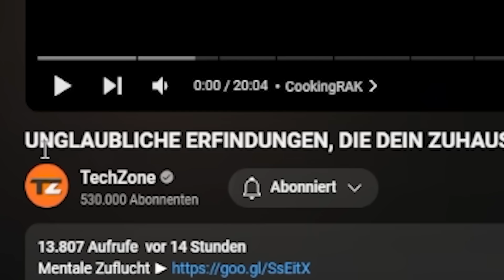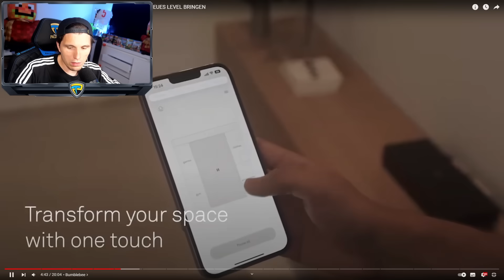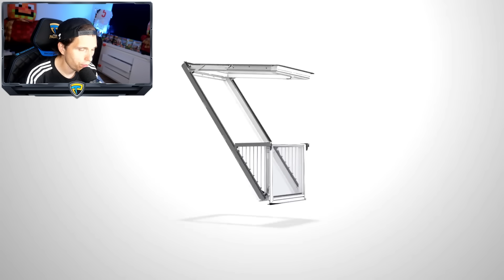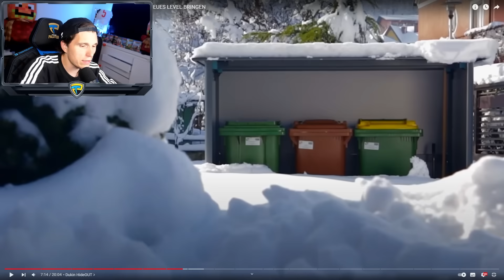Paluten REAGIERT auf UNGLAUBLICHE ERFINDUNGEN, DIE DEIN ZUHAUSE AUF EIN NEUES LEVEL BRINGEN